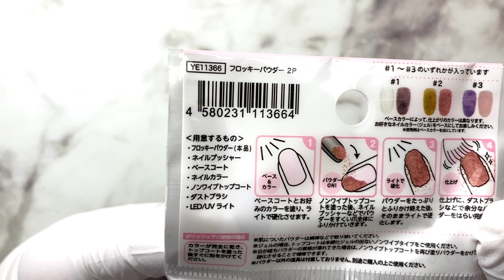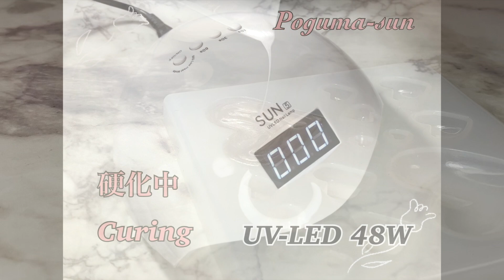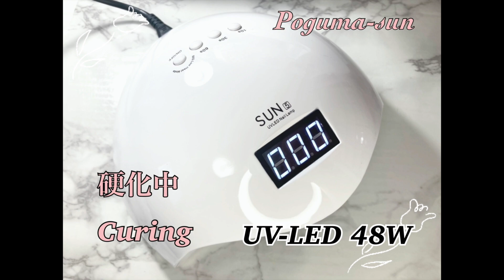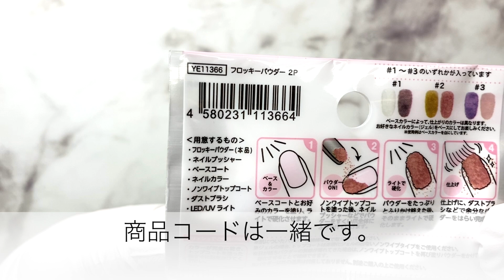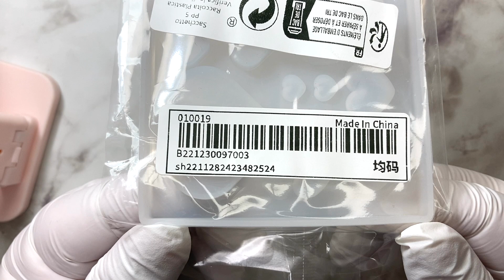【レジン】セリア新商品！フロッキーパウダーをレジンに混ぜてモコモコ風ヘアゴム作り☺️/resin/resin accessory/レジンアクセサリー/レジン作り方/レジンクラフト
今回は、セリアで見つけた！フロッキーパウダーを使ってヘアゴム作りをしました。

ダイソーのフラッフィージェルネイルのような感じで、モフモフをレジンに封じ込めたら、可愛いのではないかと思い、作ってみました☺️

全部で６色、もふもふ感が、出るものと出ないものがありましたが、もふもふ感のあるものは、ふわもこ感が可愛いヘアゴムに仕上がりました。

濃い色がもふもふ感がわかりやすかったと思います。

色を混合してみたり、ラメなどを加えたりすると更に作品作りが楽しめそうです☺️

コメントは、言葉選びをお願いします。ガラスのハートなので、傷つくことがあります。

レジン作品は、何回作っても、思いがけない失敗がつきものですが、完成した時の達成感が好きです☺️